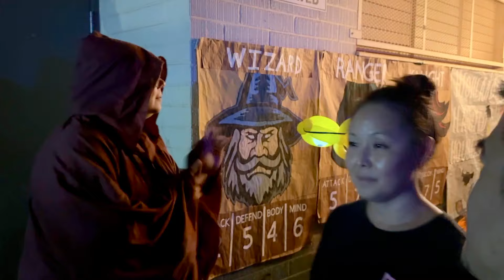Halloween Party 2024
That was sooooooo much fun!!!  Huge thanks to all the teachers that came out to make this inaugural event happen this past Saturday!  Thank you to all you students who came with your families to partake in all the food, games, trunk n’ treat and of course, the star of the night – Highlands Haunted House 12 “Ravenloft”!🧛🏾‍♂️🪦⚰️